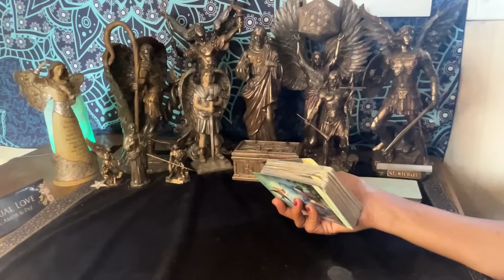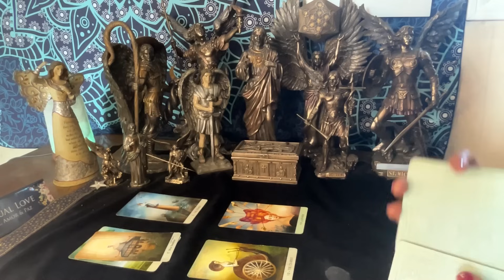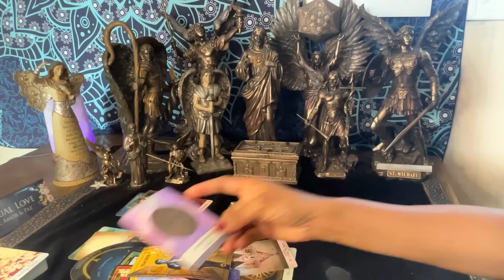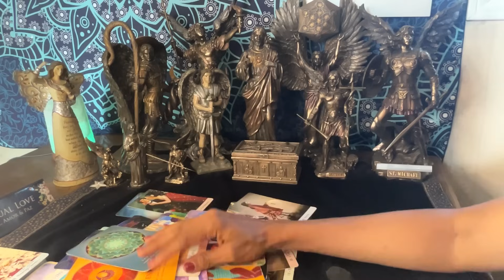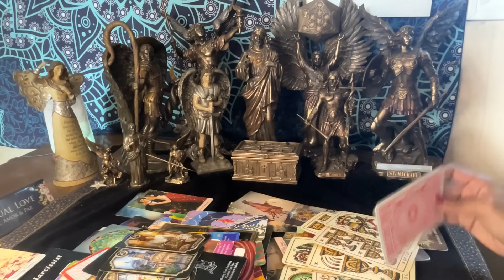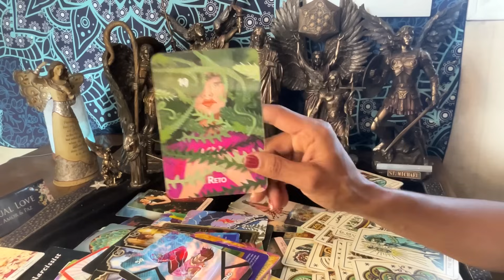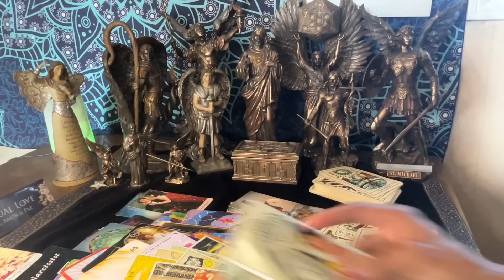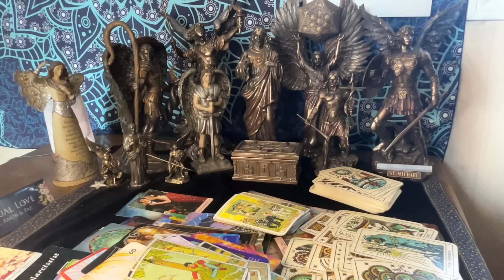Escorpión ♏️ Se Fuerte Que Las Cosas Van Para Mejor! 28💰🏠⭐️🎊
Participa en la Lectura Gratis Para el Mes de Septiembre, felicidades a los ganadores del mes de agosto, no te desanimes sigue participando y recibe bendiciones , link debajo para más privacidad, si ya nos sigues en las redes sociales déjame saber o simplemente comenta en el video que veas dejando tu correo electrónico como siempre, si eres miembro del canal tienes más oportunidades porque participan entre miembros, estaremos más adelante dando más premios el arcángel quiere ayudar y motivar. Link de participar debajo. Bendiciones 🙏🏆💥